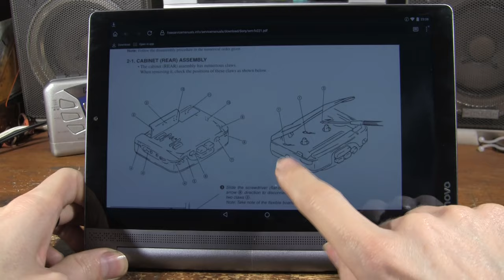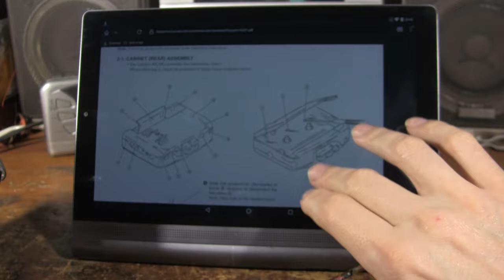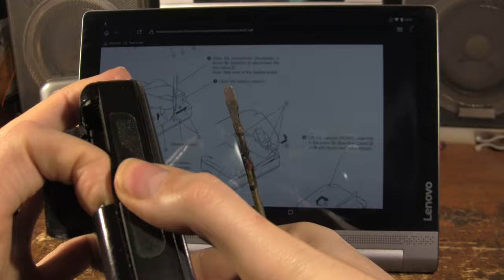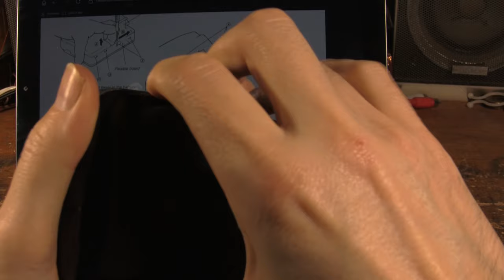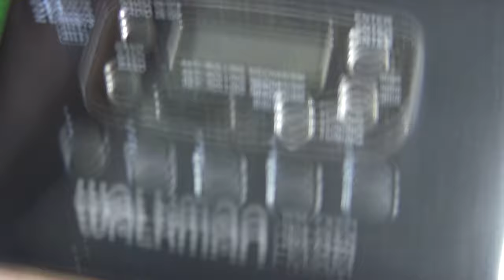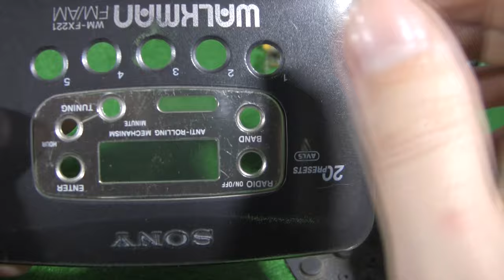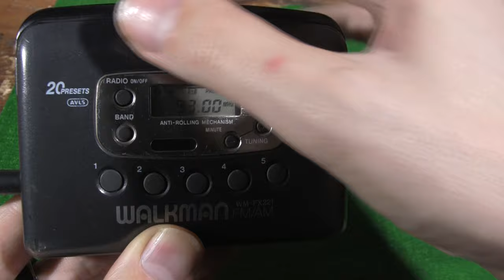Sony WM-FX221 - pokus o opravu walkmana